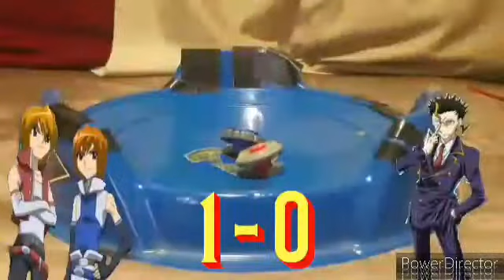Killer Gemios DF145FS Vs Dark Wolf DF145FS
An anime battle between Dan & Reiki Sodo vs Doji from the Beyblade Metal Fusion!